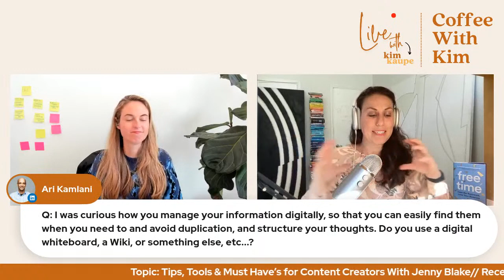Tips & Tools for Content Creators With Jenny Blake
Creating content can be time-consuming & exhausting.

Creativity comes to me in spurts.  I’ll have a week where ideas seem to flood in.

Then another where I stare at my curser and nothing comes to mind.

In order to create consistently my team and I have had to get creative with how I create and put out content.

Join Jenny and me for a “flip the mic” coffee session where I’ll be in the hot seat talking about how to stay inspired, create more free time and build in the creator economy with a tiny team!

7:02 No Meetings Monday
12:03 Collection Bucket
16:28 Superhuman
22:57 Paying For Accountability
33:20 Shark Tank
40:56 Be Discoverable
47:00 Fish Where Your Fish Are
54:47 It’s OK To Abandon Ship

CAN I POP IN YOUR INBOX? IT'S FUN, I PROMISE!